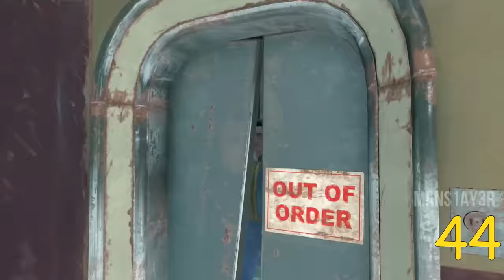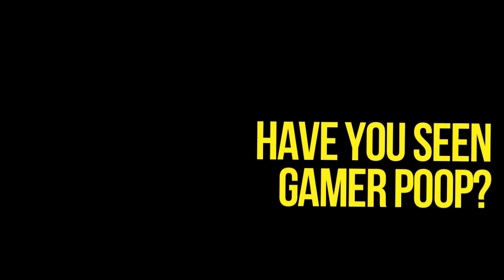100 Ways to Die in Fallout 4 (Part 1)